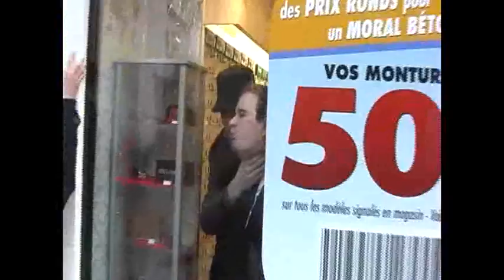Le méchant soap 3 : menace sur la ville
Cela fait déjà 3 jours que le mouvement de monsieur Connard s'est emparé de la ville de Montbéliard. Il prépare un coup majeur sur le campus de Montbéliard. L'inquiétude est à son comble mais les forces de l'ordre ne prenne pas ces menaces en considération. Aujourdhui, l'organisation a encore frappé et s'est montré en plein centre-ville aux alentours de 15h30.